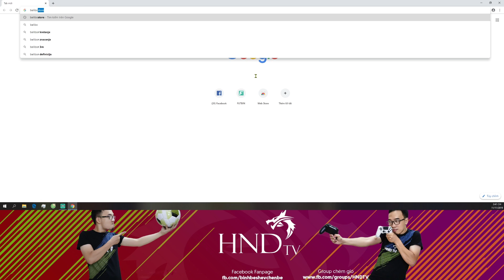FIFA Online 4 | Trải nghiệm Team color Bầy Sói Wolverhampton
FIFA Online 4 | Trải nghiệm Team color Wolverhampton Bầy Sói